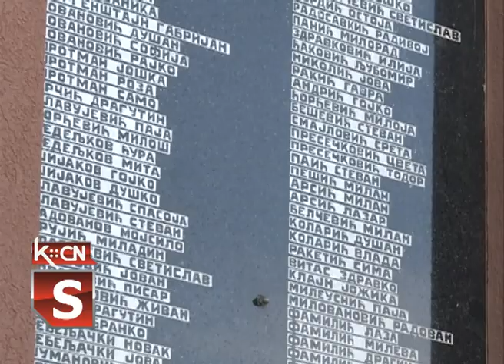Svečana akademija za Dan oslobođenja opštine Šid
Opština Šid je svečanom akademijom u Kulturno obrazovnom centru, u petak, obeležila Dan oslobođenja od fašizma u Drugom svetskom ratu i svoj Dan opštine. Ovogodišnji dobitnik Šestodecembarske nagrade je Slobodan Cvitković, pisac i pesnik iz Šida a plakete su dobili preduzeće "Integral inženjering" Niš i Pokrajinski sekretarijat za sport i omladinu.